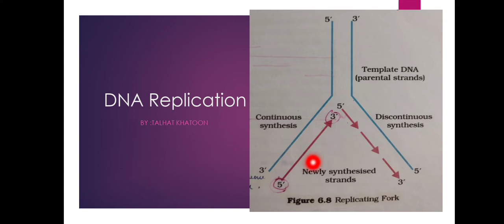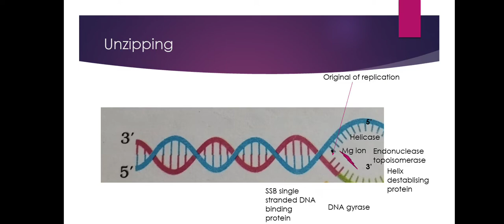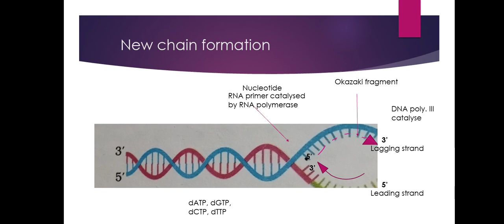DNA Replication NEET CSIR NET#MSc(Zoology)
This video is about DNA replication. DNA replication is semi conservative which means one parental strand strand and just one newly synthesized strand is present in daughter DNA. The role of Topoisomerase, DNA gyrase, DNA helicase, SSB and DNA polymerase III is discussed here.